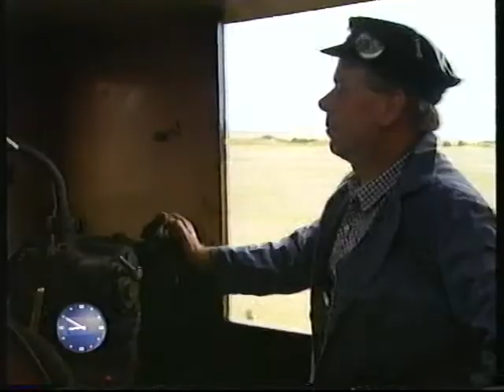BBC Breakfast 1994 - EU's suggested directive for drivers of steam engines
Not going to comment on the EU, but this item from a 1994 edition of BBC Breakfast, covers an ill-thought consequence of the ‘Hot Services Directive’ – thankfully common sense prevailed!